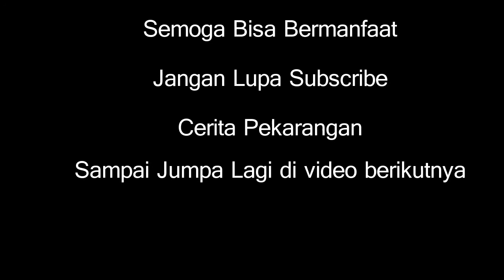Cara Packing Aman Philodendron Birkin Bersama Pot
Halo berjumpa lagi di acara cerita pekarangan
kali ini kita mau packing tanaman philodendron birkin yang  akan dikirim keluar kota . packingan bersama pot